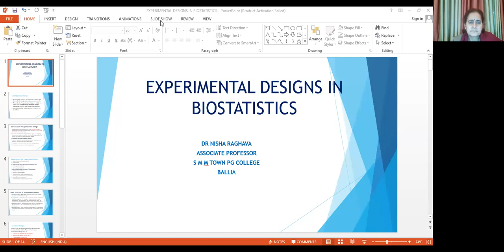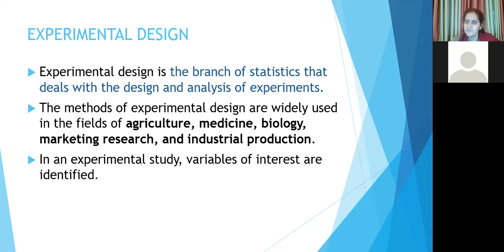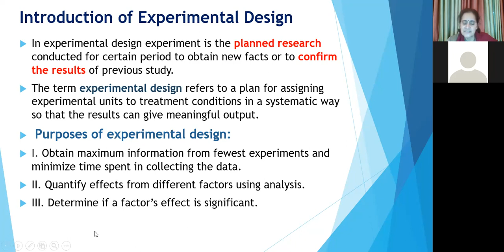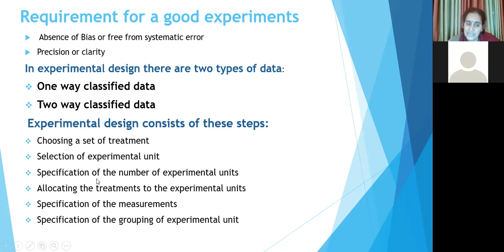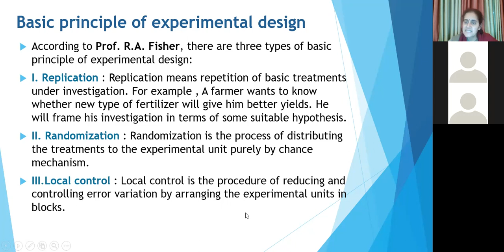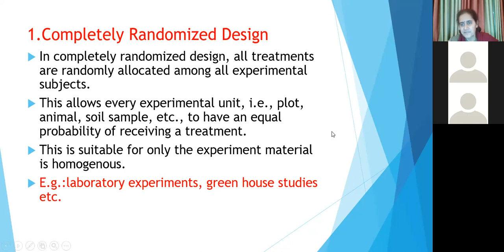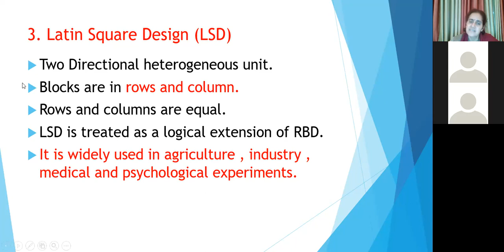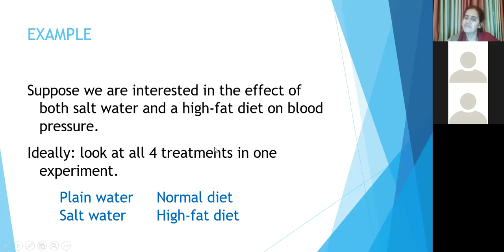B.Sc III year: Biostatistics-EXPERIMENTAL DESIGN 16.2.2022 by Dr N Raghava